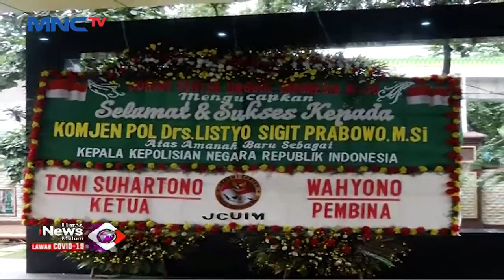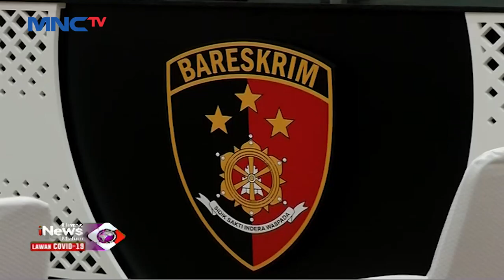Jenderal Pol. Listyo Sigit Prabowo Dilantik Jadi Kapolri - LIM 27/01